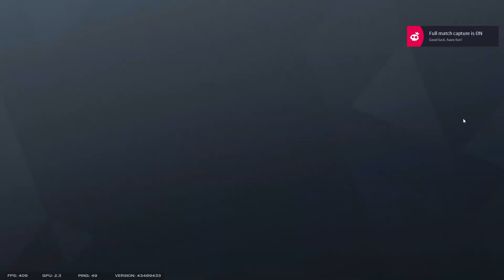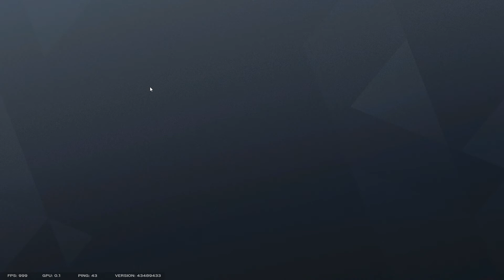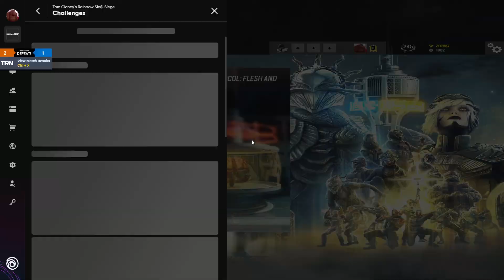Matt tried Cav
didn't go to well